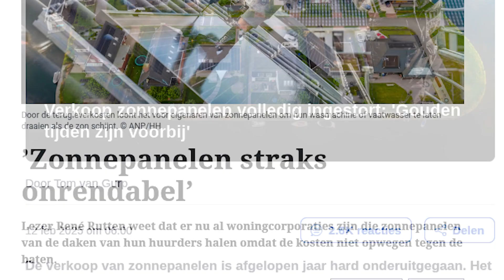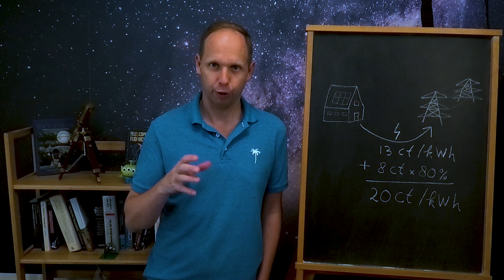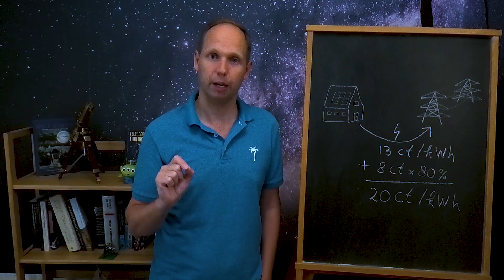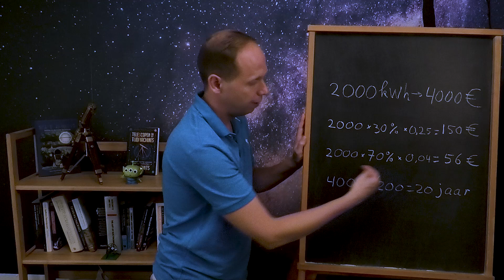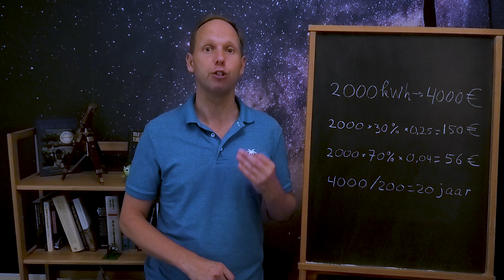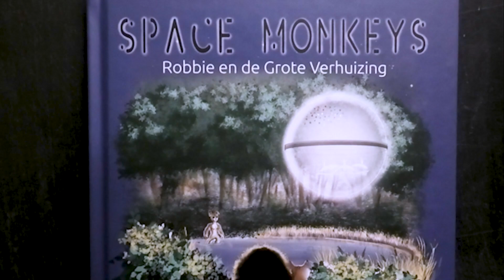Zonnepanelen: energiebedrijven zijn er dol op!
Gebruikte referenties
Overbelasting:

Credits:
Intro muziek: 'Action Dynamic Piano Opener' door AlexZavesa
Courage the Cowardly Dog - Crisis Theme